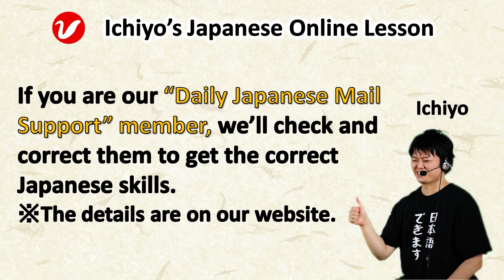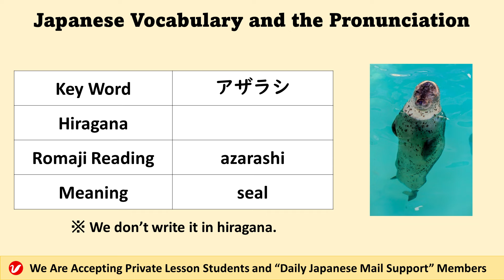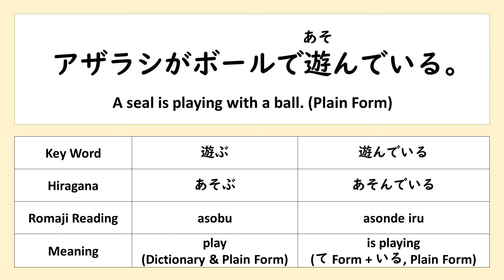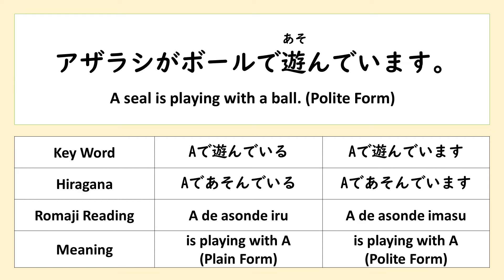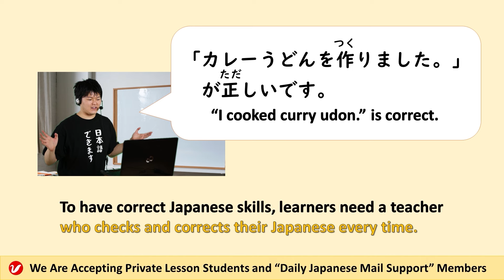アザラシ (azarashi) | seal | Japanese Vocabulary and the Pronunciation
「アザラシ (azarashi) 」means “seal.” Please learn the Japanese vocabulary and practice the pronunciation by watching this video. You can also learn example sentences.